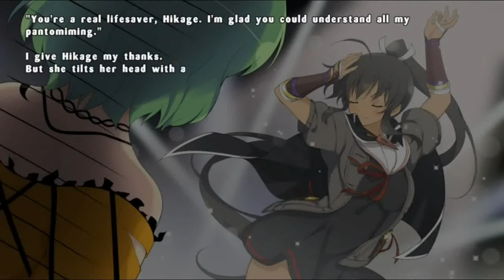Senran Kagura Estival Versus #41: Time to Play Charades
Homura is struggling to talk since her throat is clogged up and is trying her hardest to get someone to help her until Hikage in the end finally helped her issue and is able to speak once more